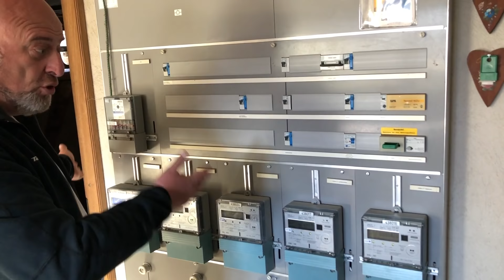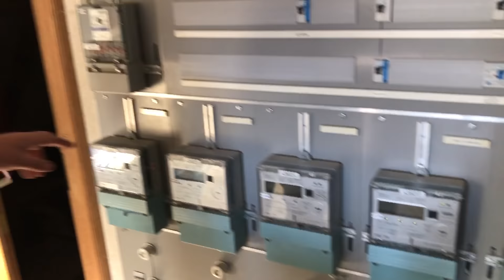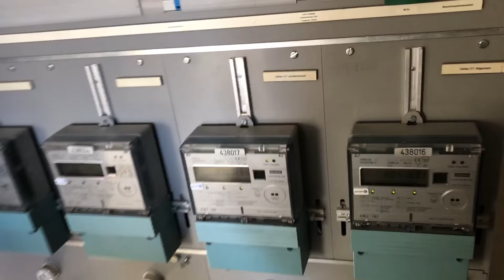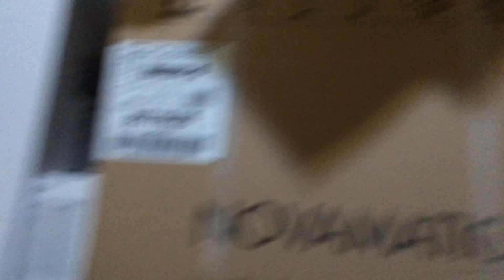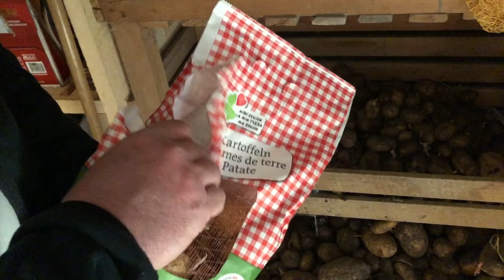Visite de la BAD de Piero San Giorgio